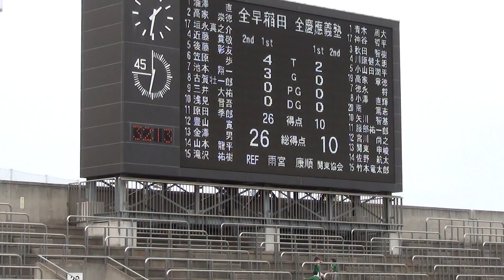Rugby 全早稲田 × 全慶応 オール早慶明ラグビー2013-414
全早慶明三大学ラグビー 2013　-東日本大震災復興支援-
[第1試合] オール早稲田大学　ＶＳ オール慶応義塾大学　[秩父宮]
[1st Game] WASEDA UNIV. All Stars VS  KEIO UNIV. All Stars
WASEDA×KEIO×MEIJI For TOHOKU RUGBY CHARITY MATCH
*画面中の得点表示はアノテーションのためスマホ・タブレットでは表示されません。

[# Name (卒年/学年) 所属)]全早稲田
1 瀧澤直 (平成21年卒) NEC
2 高家崇徳 (平成25年卒) タマリバ
3 安江順 (4年) 早稲田実業
4 近藤貴敬 (4年) 仙台育英
5 後藤彰友 (平成18年卒) 豊田自動車
6 笠原歩 (平成18年卒) NTTコム
7 池本翔一 (2年) 千種
8 古賀壮一郎 (4年) 筑紫
9 三井大祐 (平成19年卒) 東芝
10 浅見晋吾 (2年) 桐蔭学園
11 原田季郎 (平成25年卒) キヤノン
12 豊山寛 (平成16年卒) 三菱重工
13 金澤男 (4年) 市川
14 山本龍平 (3年) 都武蔵
15 滝沢祐樹 (2年) 福島
16 臼井陽亮 (平成19年卒) NEC
17 垣永真之介 (4年) 東福岡
18 土屋鷹一郎 (平成24年卒) NTTドコモ
19 山下昂大 (平成24年卒) コカ・コーラ
20 岡田一平 (2年) 常翔学園
21 大田尾竜彦 (平成15年卒) ヤマハ
22 飯野恭史 (3年) 早稲田実業

[# Name (卒年/学年) 所属)]全慶応
1 青木周大 (3年) 慶應義塾
2 猪口拓 (平成17年卒) 東芝
3 秋田智樹 (4年) 川越
4 川原健太朗 (3年) 小倉
5 小山田潤平 (3年) 慶應義塾
6 木原健裕 (3年) 本郷
7 徳永将 (2年) 慶應義塾
8 小澤直輝 (平成23年卒) サントリー
9 岡健二 (平成17年卒) NTTコム
10 矢川智基 (2年) 清真学園
11 服部祐一郎 (3年) 國學院久我山
12 宮川尚之 (4年) 成蹊
13 関東申峻 (3年) 宮古
14 佐野航太 (2年) 慶應義塾
15 竹本竜太郎 (平成23年卒) サントリー
16 眞鍋泰明 (3年) 桐蔭学園
17 神谷哲平 (3年) 桐蔭学園
18 松野裕大 (4年) 慶應義塾
19 高家章徳 (2年) 慶應志木
20 南篤志 (2年) 清真学園
21 佐藤龍羽 (4年) 茗渓学園
22 下川桂嗣 (3年) 修猷館